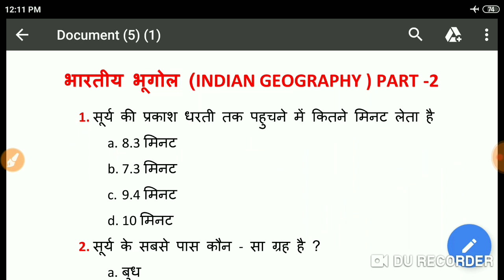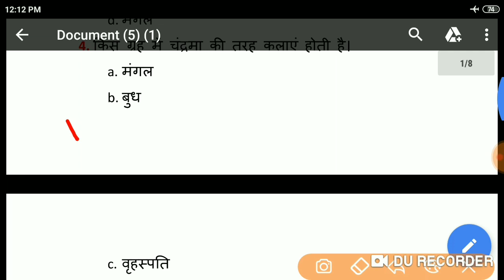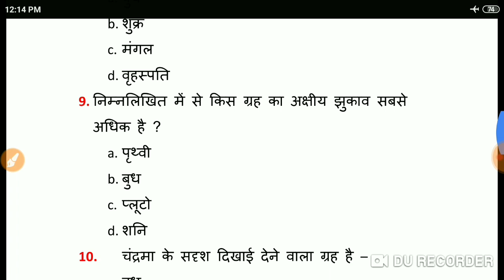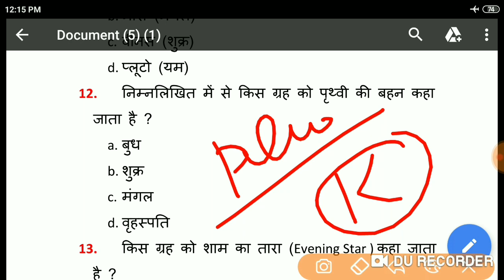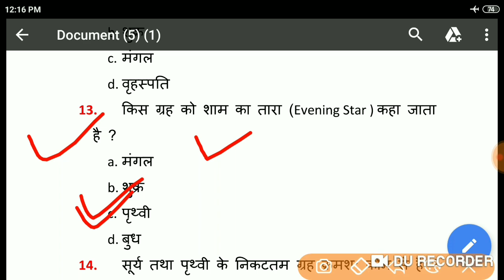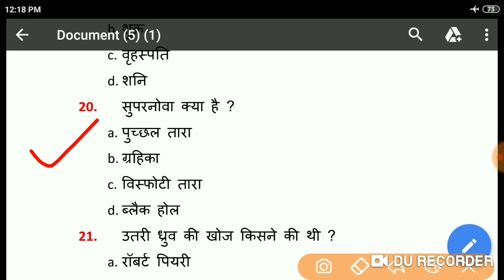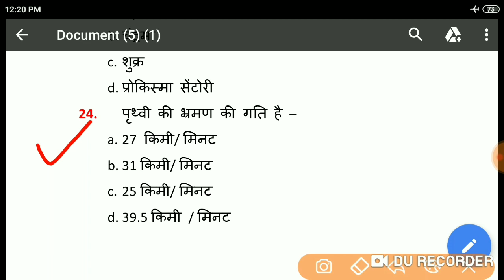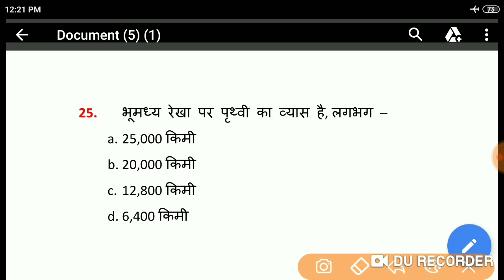Indian Navy MR important Geography (Gk) Questions for next exam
Hello Candidates.
Welcome To"Gyan Jyoti Ashish Tutorial"